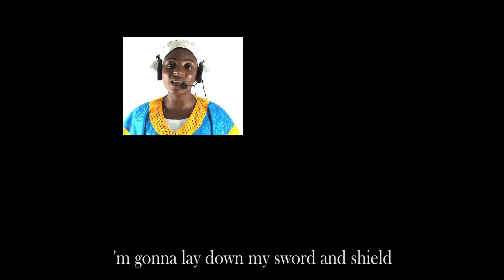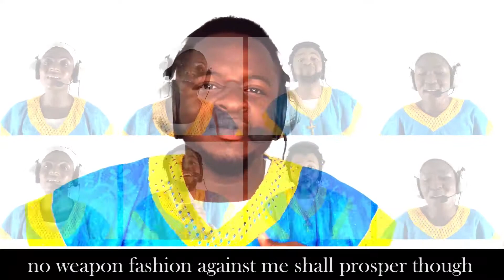Down by the river side